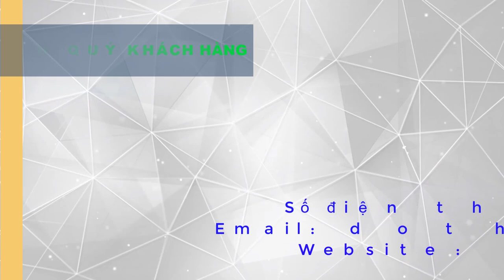Xuất khẩu máy hút thổi trấu sang Ấn Độ. CTY TÂY ĐÔ - ĐỒNG THÁP